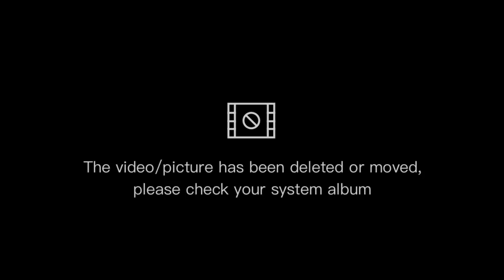Holi haii!!!! |Cherry k sath ki holi celebrate meri sachi dost h